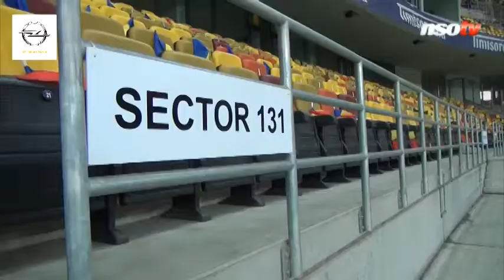Román-magyar - behúzható tető, új gyep, 55 ezer fanatikus